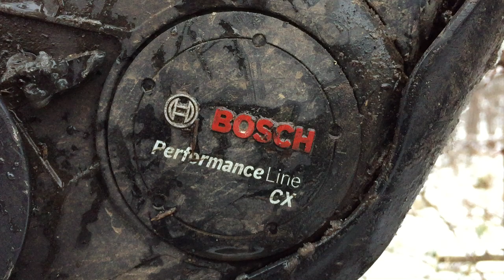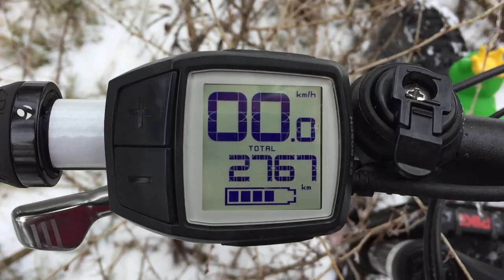Bosch CX eMTB Motor mit Schleifgeräusch wie Kaffeemühle (4k)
Plötzlich klingt auch mein 9 Monate alter Bosch Motor wir eine Kaffeemühle, obwohl ich mein Rad nie mit Wasser abgespritzt habe, es nie gechiped habe, es nie Salz ausgesetzt war, es nie außen am Auto transportiert wurde, es immer in einer trockenen und geheizten Garage gelagert wird. Dieser Motor war unter 3000 km in Verwendung.

Genau dieser Fehler tritt bei Vielen auf. Meist nach wenigen tausend Kilometern. Bei Anderen hält der Motor sehr lange. Die Ursache ist ist die unzureichende Dichtung beim Tretlager. Der Antrieb ist offenbar nicht zum Fahren bei Nässe ausgelegt. Also ein reiner Schönwetter-MTB-Motor.

Bosch tauscht den Motor, obwohl lediglich das Kugellager defekt ist, und gibt für den getauschten erneut 2 Jahre Garantie. Da ich bei jedem Wetter im Wald fahre, wird mein Motor vermutlich erneut keine 2 Jahre alt werden. Das Spiel wird sich wiederholen, bis Bosch den Motor besser dichtet. Sehr lästig ist allerdings die 2 wöchige Wartezeit.

Bei älteren Motoren hat sich Bosch bei vielen Kunden kulant gezeigt.